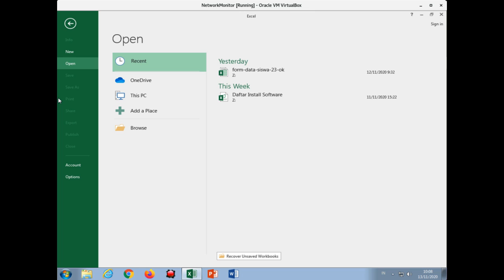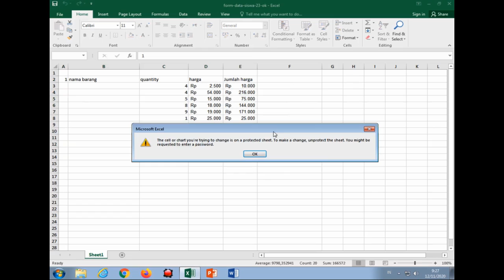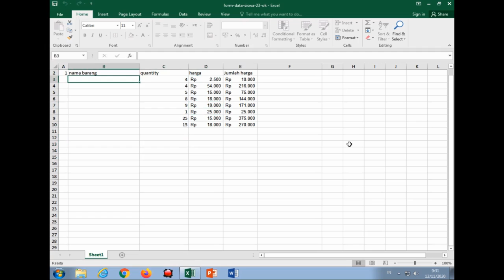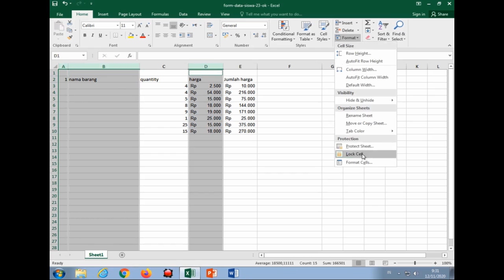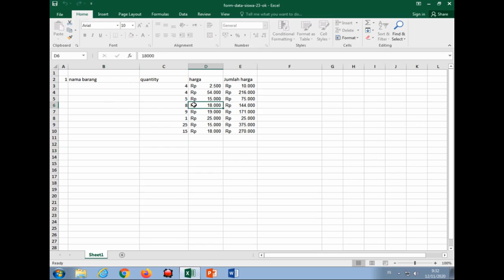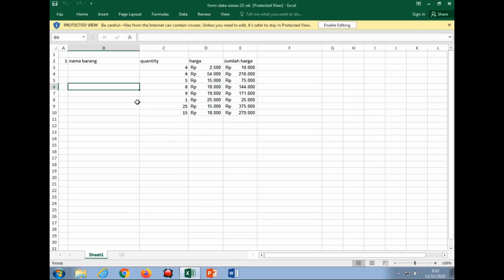Cara Memproteksi Cell di Microsoft Excel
FB : Nurul Fikri Boarding School Serang